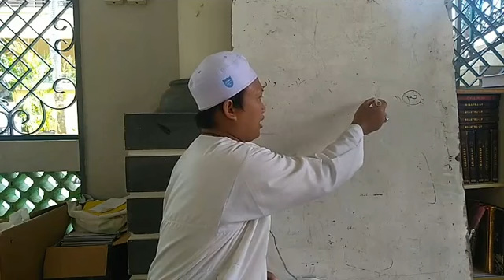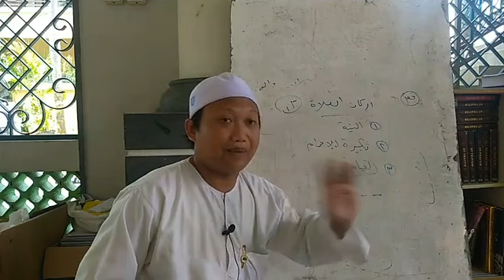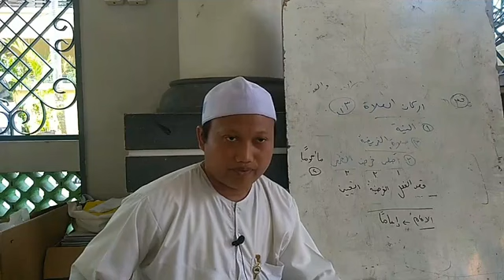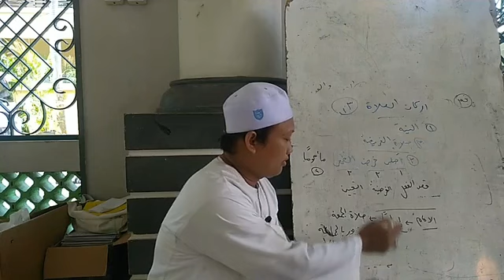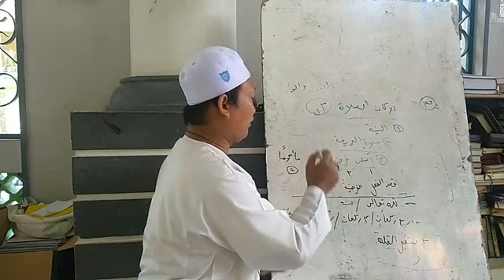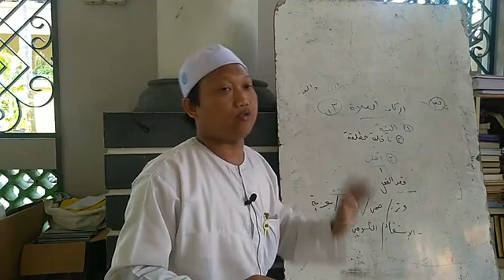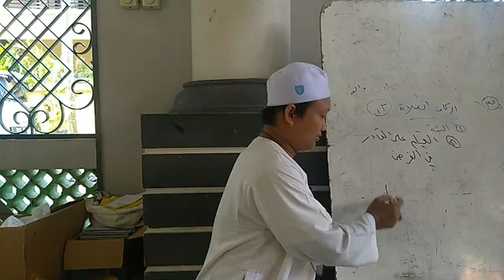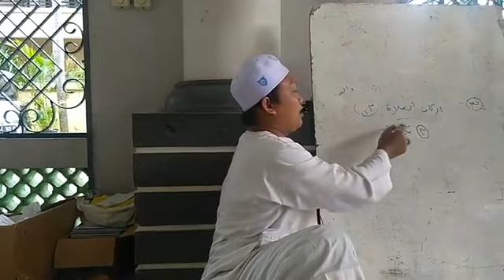Fiqh Zubad | Rukun-Rukun Sholat Pembahasan ke-2 | Ustadz Ahmad Khodir Ridwan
Kajian Kitab Zubad Mengenai Rukun-Rukun Sholat Pembahasan ke-2 Bersama Ustadz Ahmad Khodir Ridwan pada Rabu, 10 Juni 2020